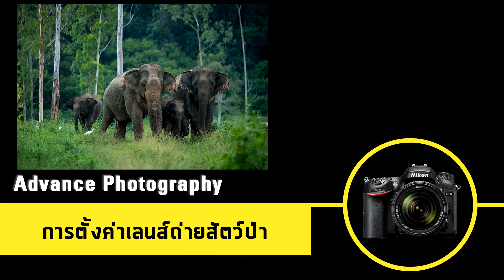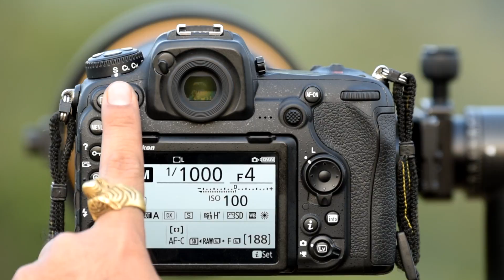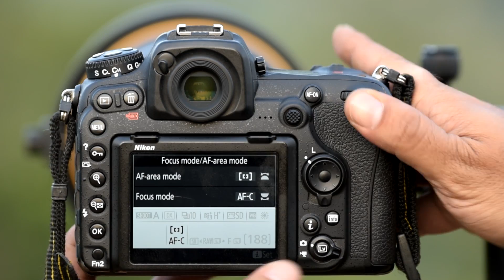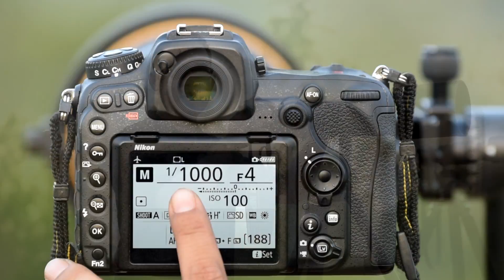NikonClub Thailand Tutorials - Advanced Photography (ตอนที่ 23 - เทคนิคการใช้เลนส์ถ่ายถาพสัตว์ป่า)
เลนส์สำหรับถ่ายภาพสัตว์ป่า หรือ wildlife จำเป็นต้องเป็นช่วงเลนส์ที่มีระยะซูมไกล เพื่อที่จะสามารถจับภาพสัตว์เสมือนอยู่ระยะใกล้ๆ จึงควรใช้เลนส์ที่มีทางยาวโฟกัสตั้งแต่ 300 มม. ขึ้นไป ซึ่งในตอนนี้เราจะมาดูว่าเลนส์ Nikkor 200-500mm f/5.6E ED VR และ Nikkor 500mm f/4E FL ED VR ทั้งสองตัวมีคุณสมบัติอย่างไร รวมถึงเทคนิคการใช้งานเลนส์เทเลโฟโต้ทั้งสองตัว และการเลือกใช้งานเลนส์ให้เหมาะกับสถานการณ์

ติดตาม NikonClub Thailand Tutorials ตอนใหม่ได้ทุกวันพุธที่ YouTube Channel ของ Nikon Thailand ครับ

ติดตามรายละเอียดกิจกรรมและข่าวสารอื่นๆของนิคอน (ประเทศไทย) ได้ที่